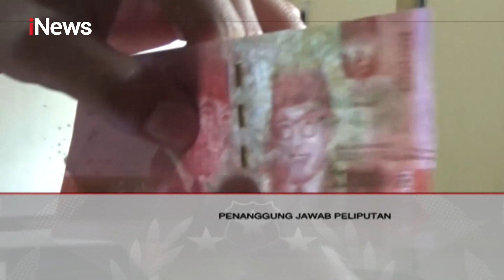Enam Bulan Bebas, Residivis Kembali Berulah Cetak Uang Palsu - Police Line 04/11